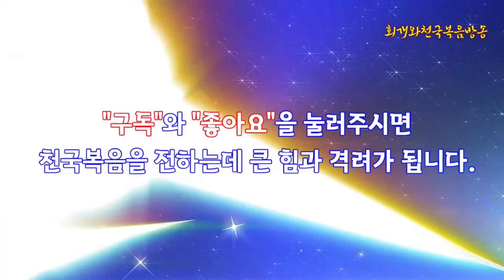[바른 구원(24)] 왜 사람이 저주와 사망에서 벗어나려면 예수님을 믿어야 하는가?(행16:30~31)_동탄명성교회 정보배목사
"회개와천국복음방송"은 종교개혁의 전통을 바로잡고 오직 성경에 나온대로 진리만을 전하기 위해 세워진 초교파 선교방송입니다.
●회개와천국복음연구소의 책 발간 및 구입 『회개와 천국복음』(2024),  『바른 회개』(2024): 갓피플닷컴, 옥션, 11번가 등등에서
●글과 영상을 함께 보시려면 동탄명성교회 홈페이지
●후원: 농협 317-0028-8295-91 회개와천국복음선교회(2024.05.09.이후)
주소: 화성시 동탄반석로 120, 제일프라자 8층 동탄명성교회 ☎(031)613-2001
제목: [바른 구원(24)] 왜 사람이 저주와 사망에서 벗어나려면 예수님을 믿어야 하는가?(행16:30~31)_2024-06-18(화)

1. 들어가며

  사람이 예수님을 믿지 않는 이유는 대체 무엇인가? 그것은 자신이 지금 영적으로 얼마나 위험한 상황에 빠져 있는지를 잘 모르기 때문이다. 왜냐하면 사람은 단지 눈에 보이는 것만 알아차리기 때문이다. 그러나 사람의 영은 무엇인가를 알고 있다. 예를 들어, 어떤 불치병에 걸렸다든지 아니면 암 말기가 되어서 몇 개월 살지 못하게 되었다든지, 아니면 자신은 분명 아파서 입원했지만 아무런 차도가 없다든지 할 때 등이다. 그렇다. 사람은 어느 때가 되면 자기가 지금 매우 절망적인 상황에 처해있다는 것을 알게 된다. 그때 비로소 자신을 돌아보게 된다. 그리고 그 문제를 해결하기 위해 신을 찾는다. 나중에 살펴보겠지만 이런 것들이 사람이 하나님을 더듬어 찾게 하는 또 하나의 방법이다. 그렇다면 인간이 해결할 수 없는 문제를 해결받기 위해서는 과연 어떻게 해야 할까? 결론부터 말씀을 드리자면, 예수님을 찾아야 한다는 것이다. 그럼 왜 그 대상이 예수님인가? 불교의 석가모니는 왜 안 되고, 유교의 공자도 왜 안 되며, 이슬람의 무함마드도 안 되는 것인가? 우리는 반드시 그 차이와 이유를 알아야 한다.

2. 죄인인 우리가 주 예수님을 믿어야 하는 이유는 무엇인가?

  죄인인 우리 인간이 주 예수님을 믿어야 하는 이유는 무엇인가? 그것은 2가지 문제 때문이다.

  첫째로, 인간은 그 누구도 아담의 범죄가 가져다준 저주와 죽음의 문제를 스스로 해결할 수 없기 때문이다. 최초의 인류였던 아담의 범죄는 한 사람의 범죄였지만 온 인류의 범죄였다. 왜냐하면 인류가 다 그의 허리에 씨로써 들어있었기 때문이다. 그러므로 사도 바울은 이렇게 말했다.

롬5:12 그러므로 한 사람으로 말미암아 죄가 세상에 들어오고 죄로 말미암아 사망이 들어왔나니 이와 같이 모든 사람이 죄를 지었으므로 사망이 모든 사람에게 이르렀느니라

롬5:17 한 사람의 범죄로 말미암아 사망이 그 한 사람을 통하여 왕 노릇 하였은즉 더욱 은혜와 의의 선물을 넘치게 받는 자들은 한 분 예수 그리스도를 통하여 생명 안에서 왕 노릇 하리로다

  여기서 '한 사람'이란 첫사람 아담을 가리킨다. 그렇다. 아담이 범죄했을 때 모든 인류는 이미 사망선고를 받은 것이다(창2:17). 그리고 육체에는 수많은 고통이 안겨지게 되었다. 그 고통을 신명기에서는 3가지로 언급한다. 첫째는 가난의 저주요, 둘째는 질병의 저주이며, 셋째는 온갖 막힘의 저주다. 그런데 이러한 저주를 인간 스스로는 그 누구도 스스로 해결할 수 없다는 사실이다.

  둘째, 이 문제는 오직 하나님만이 해결해 주실 수 있으신데, 하나님께서는 그 문제를 메시야(구원자)이신 예수님을 통해서 해결하시기로 결단하셨는 것이다. 그것은 바로 '여자의 씨'로 이 땅에 오실 예수 그리스도(창3:15)로서, 아브라함과 다윗의 자손으로 오실 예수 그리스도로이시다(마1:1, 창22:17~18, 삼하7:11~12).

3. 하나님께서는 인간의 저주와 죽음의 문제를 어떻게 처리하기로 결정하셨는가?

4. 예수께서는 어떻게 저주와 죽음의 문제를 처리하셨는가?

  그렇다면 예수께서는 어떻게 인류가 받을 형벌인 저주와 죽음의 문제를 해결하셨는가? 그것은 인류가 받을 죄값을 예수께서 대신 치르는 것이엇다. 다시 받아 예수께서는 인류가 지은 죄값을 대신 받기로 결단한다. 그리하여 인류가 받을 저주와 인류가 받아야 할 죽음의 문제를 대신 해결하려 하신 것이다. 그러므로 예수님의 3년반의 공생애의 삶은 바로 인류가 받을 형벌을 대신 받는 삶을 사신 것이니, 그분이 대신 받을 모든 형벌은 그분이 십자가를 지실 때에 비로소 모두 다 이뤄지게 된다.

  그렇다면, 인류가 받을 저주와 죽음은 예수님에게서 어떻게 진행된 것일까? 첫째, 그분이 인류 대신 모든 저주를 받으셨다. 그건 3가지다. 첫째로, 그분은 가난의 저주를 우리 대신 담당하셔야 했다(신28:48, 고후8:9). 그분은 3년반동안의 공생애를 사실 때에 집 한 칸 없이 사셨다. 그분은 어느 누구에게서도 선교비를 지원받지 않으셨다. 그리고 아무것도 없는 상태에서 시작하셨다. 그리고 십자가에서 죽으실 때에는 실오라기 같은 속옷 하나 걸치지 못한 채 죽음을 감당해야 했다. 그리고 그분이 받은 가난의 최종적인 모습은 십자가에서 나타났다. 왜냐하면 그분께서는 그때 굶주리셨고, 헐벗었으며, 아무것도 마시지 못하셨기 때문이다. 그리고 십자가에 매달려 무려 6시간이나 버텨야 했기 때문이다. 둘째로, 그분은 질병의 저주를 우리 대신 담당하셔야 했다(사53:5, 벧전2:24). 그런데 정작 예수께서는 죄를 짓지 않으셨다. 그러므로 예수께서는 인류 대신 질병을 앓으실 수가 없었다. 그러므로 그분은 자신의 몸이 찢겨지도록 내 주는 것이었다. 그러므로 예수께서 십자가에서 돌아가실 무렵, 40에 하나 감한 매를 태장으로 맞으셨다. 그때 아마도 엉덩이부분을 상당부분이 터졌을 것이다. 그리고 여러 줄이 달린 채찍들 곧 채찍들 끝에 납이나 동물의 뼈가 달린 채찍으로 무려 120번 맞으셨다. 그런데 이때 맞으신 채찍은 때리면 몸에 박혔다가 떼어낼 때 살점을 할퀴면서 나왔다. 그러므로 그분의 몸은 만신창이가 되었다. 그리고 그분의 머리는 가시면류관이 박히셔야 했고, 손과 발에는 대못이 박히셔야 했다. 왜 그랬을까? 사실 출애굽기 12장에 나오는 유월절 양이나 레위기 16장에 나오는 속죄양은 결코 고난받는 이미지가 아니었는데도 말이다. 그것은 오로지 우리를 질병에서 낫게 하기 위한 것으로서 질병의 저주를 없애주기 위해 그렇게 하신 것이다(벧전2:24). 셋째로, 그분은 우리가 당할 막힘과 멸망의 저주를 대신 받으셨다(신28:65~68, 신30:17~18). 사실 어느 누구도 그분이 가는 갈 길을 제지시킬 사람은 없다. 그러나 그분은 기꺼이 사람들에 의해 포승줄에 묶여지심을 받으셨고, 또한 심문도 받으셨다. 그리고 억울한 누명을 쓴 채 사형선고까지 받으셨다. 그리고 그분은 정작 죄가 없음에도 불구하고 엄청난 채찍까지 받으셨다. 3년반동안 가졌던 하나님의 아들의 영광은 순식간에 사라졌지만 그분은 그것을 감내하셨다. 우리가 받을 막힘과 파멸의 저주를 대신 담당해야 했기 때문이다.

  그리고 크게 둘째, 예수께서는 인류가 받을 죽음의 형벌을 대신 받으셨다는 것이다. 그분은 죽음의 형벌을 3가지 형태로 받으셨다. 첫째로, 하나님으로부터 단절되는 고통을 겪으신 것이다. 일종의 영적인 사망을 받으신 것이다(시22:1, 마27:46). 그러므로 예수께서 십자가에서 죽으실 때에는 큰 소리로 '엘리 엘리 사마 사박다니' 즉 '나의 하나님, 나의 하나님, 어찌하여 나를 버리셨나이까?'고 부르짖으셨다. 이는 인류가 받아야 할 영적 사망을 대신 받는 고통에서 나오는 절규였다. 둘째로, 그분은 육체가 죽는 것이었다(고전15:3, 고후5:14~15, 히2:9). 사실 나중에 배우겠지만 예수께서는 하나님이시다. 그런데 그분이 사람이 되어 이 땅에 오신 것은 오직 한 가지, 인류의 죄값인 죽음을 대신 받으시기 위함이었다. 그래서 그분은 마지막에는 십자가로 가셔서 숨을 거두셨다. 셋째로, 죽음의 형벌장소인 음부 곧 지옥에 내려가셨다는 사실이다(엡4:9, 행2:27, 시16:10). 그분은 아버지로부터 단절되신 후에 육체가 직접 사망의 고통 속에 들어가셨다. 그리고 이제는 공간적으로 죽은 자들이 들어가서 혈벌받는 음부에 내려가셨다. 그리고 요나의 표적인 밤낮 3일을 그곳에 머무셨다(마13:40). 그리고 3일만에 부활하시어 살아나셨다(고전15:3~4, 마16:21). 그분에게는 정작 죄가 없었기 때문이다. 그러므로 음부의 권세가 그를 붙잡아 둘 수가 없었던 것이다(행2:24).

5. 죄인인 우리가 주 예수님을 믿으면 어떤 일이 일어나는가?

6. 나오며

2024년 06월 18일(화)
정보배 목사